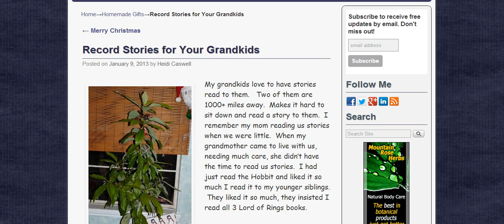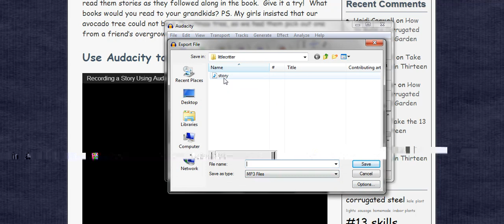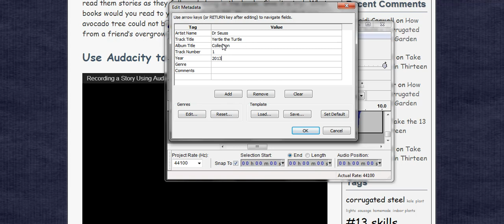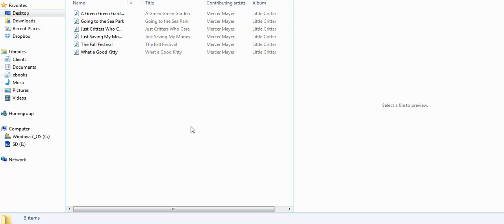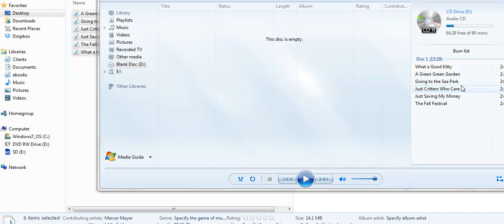Save Audacity Recording on Audio CD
Record a story using audacity, save as an mp3 and burn to a cd using windows media player or other software.  Makes a great gift.